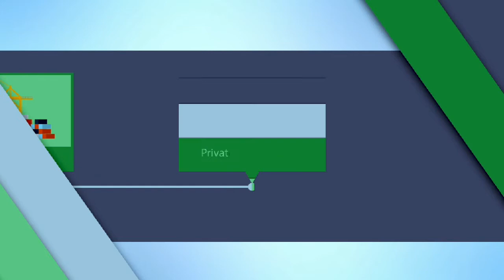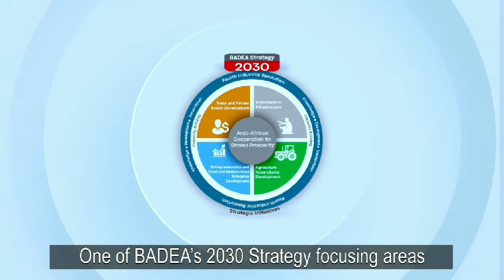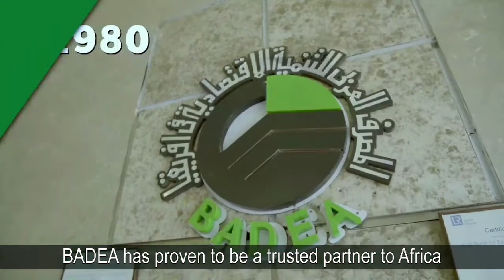Welcome to BADEA - The Arab Bank for Economic Development in Africa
Welcome to BADEA, The Arab Bank for Economic Development in Africa is a Multilateral Development Financial Institution, covers SSA region through financing economic and social development.